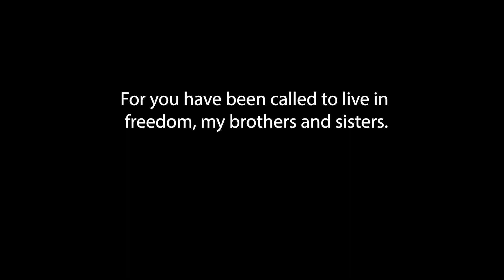One Anothering: Serve One Another | Rev. Ron | May 16 Devotional